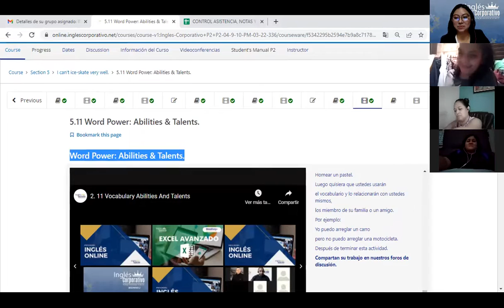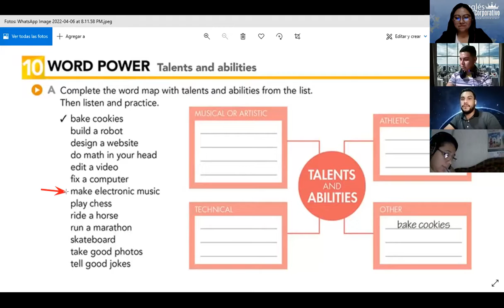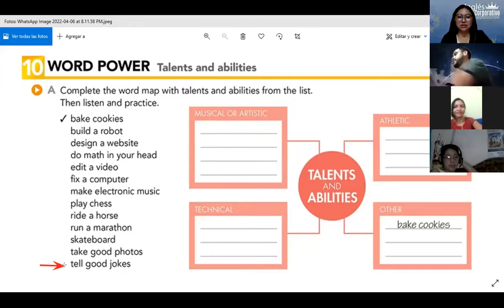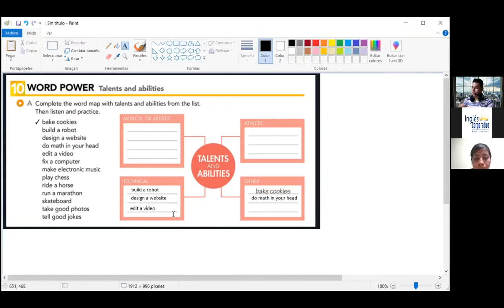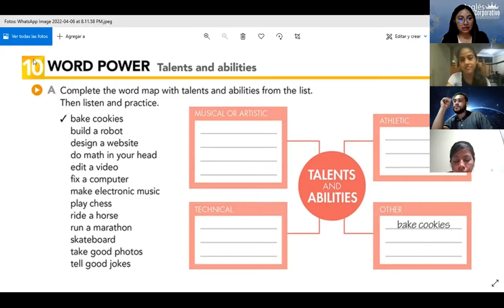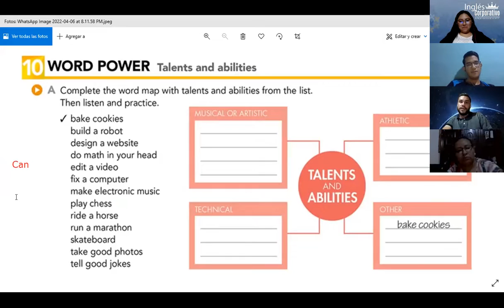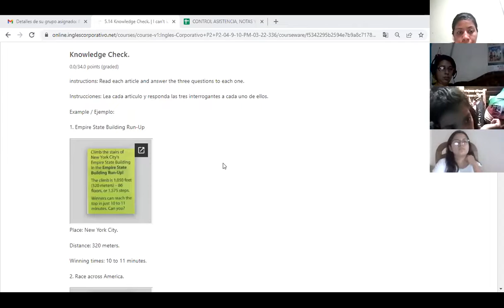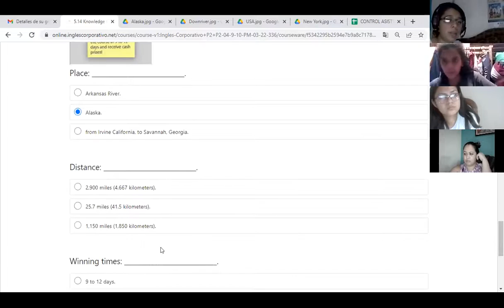Ingles Corporativo- Class 15- Talents and Abilities